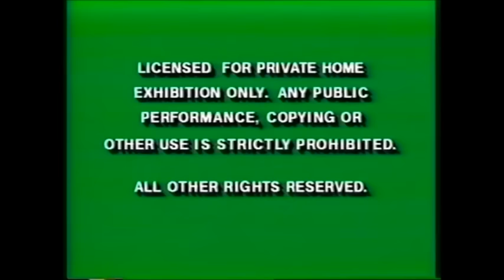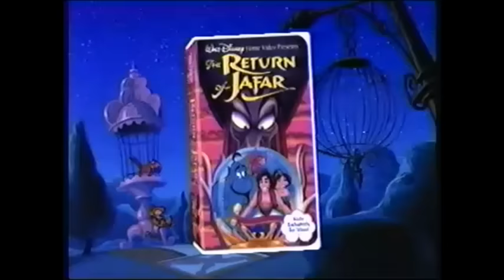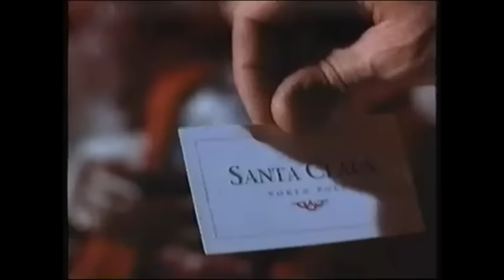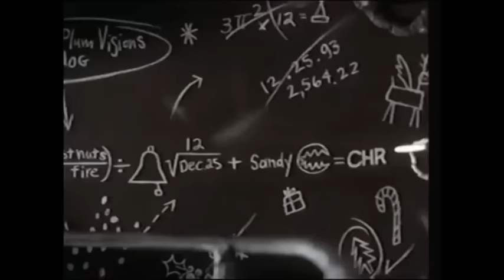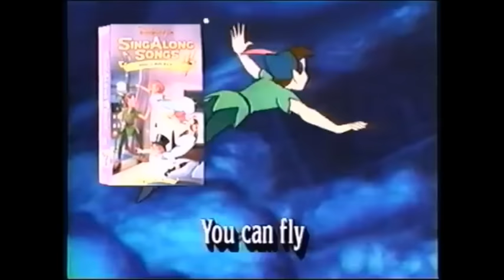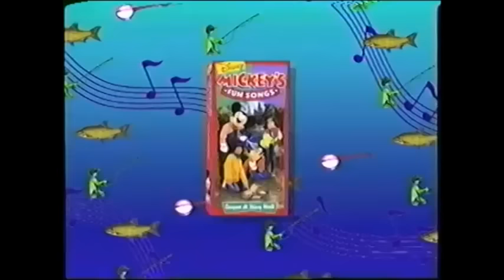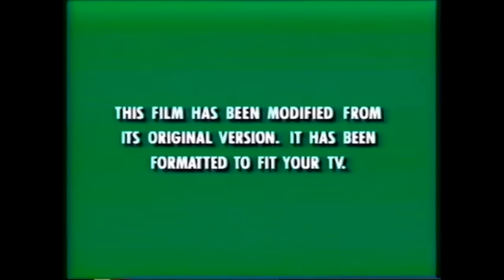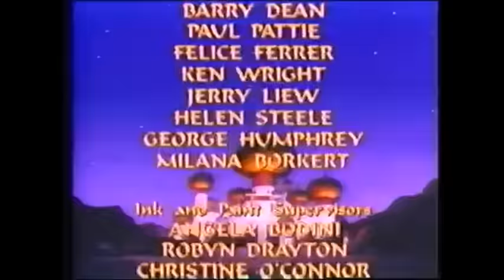Compilation 1994 n 1995 re:re: ULTIMA EDITION! Please Read Description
Before I get into this, I just wanted to wish you all a Merry Christmas and hope you all have Happy Holidays this year and all years to come...

It seems this one keeps going up and down year after year.  Oh well.  This is a Compilation of the many multitudes of releases on Walt Disney Home Video for the combined years of 1994/1995.  While the Walt Disney Classics line ended in early 1994, the Masterpiece collection swarmed onto the scene and dominated sales all across North America.  The list of releases included but was not limited to:

Bill Nye the Science Guy (Series)
D2: The Mighty Ducks
The Return of Jafar
Walt Disney Family Film Collection (Series)
Walt Disney Masterpiece Collection (Series)
Winnie the Pooh: Learning Collection (Series)
Disney Sing Along Songs (Series)
Winnie the Pooh: Playtime Collection (Series)
Winnie the Pooh: Storybook Collection (Series)
Yes, I Can: Muppet Babies (Series)
A Goofy Movie
The Very Hungry Caterpillar and Other Stories
Angels in the Outfield
The Lion King
Cinderella
Jasmine's Enchanted Tales (Series)
The Santa Clause
Muppet Classic Theatre

I will try to keep this one up as long as humanly possible, as we all know how ridiculous the YouTube Copyright System is.  Also, for obvious reasons, there is still no "Colors of the Wind" music video from The Lion King VHS or "Doctor Looney's Remedies" from A Goofy Movie.